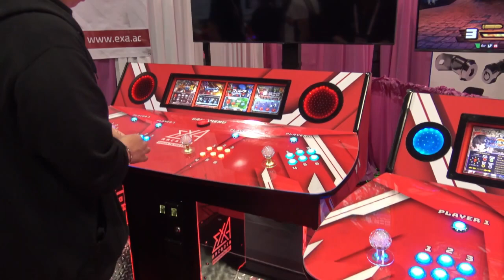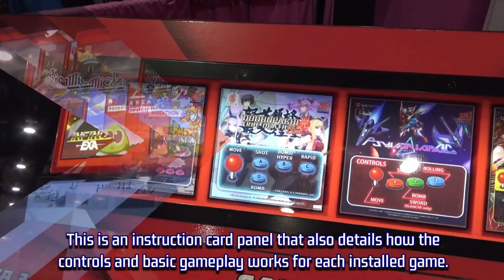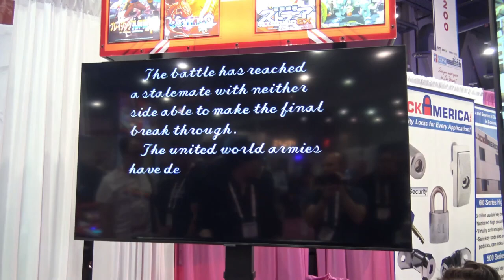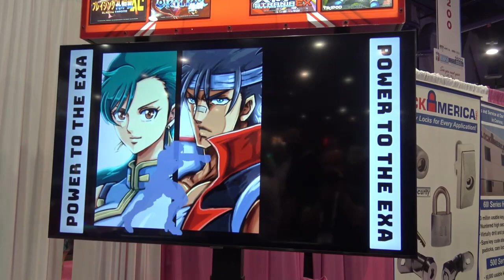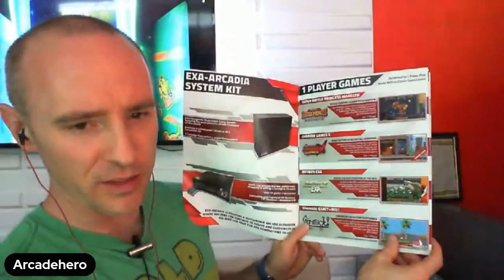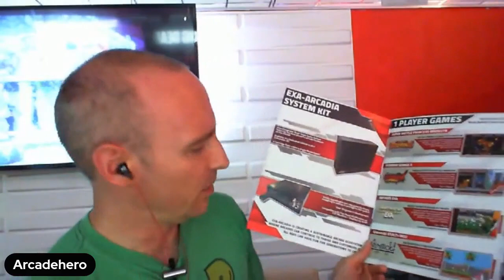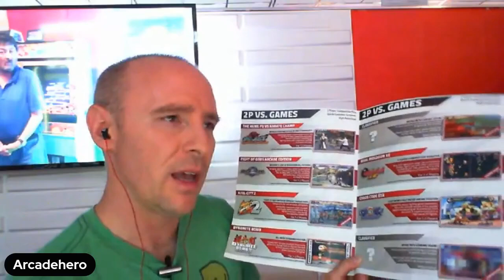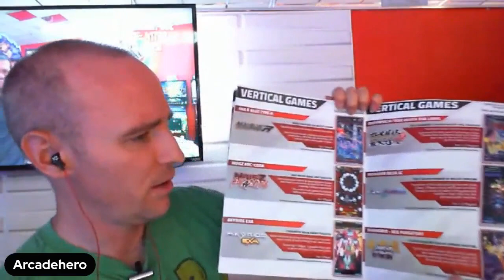What is The Exa Arcadia? Should Arcades have Exa Arcadia? | Ep #61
Eh Yo! This week we dive into the Exa Arcadia. I had to talk to Adam about the Exa Arcadia because he has been covering it for years now, he also owns one. So this week we will dive into what Exa Arcadia offers to gamers and arcade owners.

What games are on the Exa Arcadia? Why would I want an Exa Arcadia? Can I change the games on my Exa Arcadia? Adam looks at all of the angles on this one and really gives us a deep dive into what the Exa Arcadia is and why arcade owners should be buying it. The Exa Arcadia is an excellent price for what you get and has high-end hardware to run for the long term, on top of all of the games that are exclusive to the Exa Arcadia that can be changed out at will.

Let's grow the wave and bring the arcades back with new indie games.

Exa Arcadia

Arcade Heroes

0:00 Welcome topic Exa Arcadia
1:10 Into Arcade Heroes
2:40 When did you first find Exa Arcadia?
8:00 What interested you about the Exa Arcadia?
9:33 The story of the first Exa Arcadia kit
13:00 What was your experience of seeing the Exa Arcadia at conventions?
16:20 Revenue share in Japan, Hurting the arcade scene
19:00 What was AEI 2021 like for Exa Arcadia?
20:30 Exa Arcadia Games
23:27 Exa Arcadia 1 player games
26:00 Exa Arcadia 4 player games
27:27 Exa Arcadia 2 player versus games
31:15 Exa Arcadia 2 player games
33:16 Exa Arcadia Vertical games
33:45 Exa Arcadia and SNK (Samurai Shodown) join forces
36:58 Paul Jacobs of SNK calls Adam to talk about Exa Arcadia
43:00 Social media links

Video credit to:
Arcade Heroes YouTube
Primetime Amusments